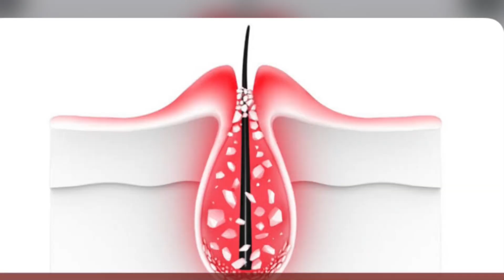My Realistic Monsoon ☔️ Hair Care Routine || DIY Natural Hair Tips For Monsoon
Hey Everyone’s 💕

In the rainy season, we love to get wet in the rain and it gives a lot of relief to our heart but it affects our hair and skin a lot.
The rainy season can also bring with it a plethora of hair and scalp issues. So how do you manage them?
In this video, I bring to you the ultimate hair care guide for the monsoon to keep your precious locks glowing and healthy!
 So let’s Syart The Video ✌️

there are links  of Ingredients and Products of I use

ALL oils Brand
Olive oil
Coconut oil
Castor oil
Musturd oil
Tea tree oil
Rosemary oil
Lavenders oil

Multani mitti
Brown Rice
Vit E Capsule
Rose Water

Multani mitti Powder
Sandalwood powder
Neem powder
Amla powder
Rose Powder
Haldi Powder
Hibiscus powder
Shikakai powder

My Camera
My Ring light
My tripod